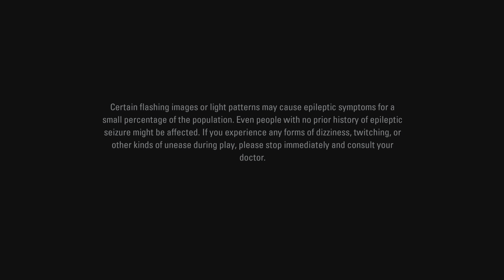Alan Wake Remastered PS5 Gameplay Part 1 Walkthrough (Entire GAME) Get to Gas Station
WOAH, I am a sold out gamer who still owns his Atari 2600 & 400, Nintendo, SNES, Sega Genisis, right up thru all Xbox & PlayStation consoles as well as EVERY main stream handheld console and I own sh×t tons of games for all my different systems. I remember buying Alan Wake and Red Dead Redemption for the Xbox 360 on their release date May 18 2010 but I never played it! Seriously, I remember turning it on to start numerous times and getting turned off because the story started about a writer and his book... Wow did I miss out on one of the Best Games of its time! So here it goes the 1st play through 13 years later. I just played the 1st hour and I am so siked up for this all time horror game remastered and ready to roll!!!